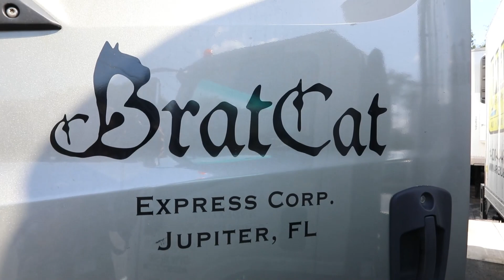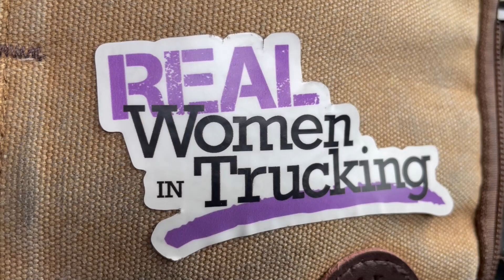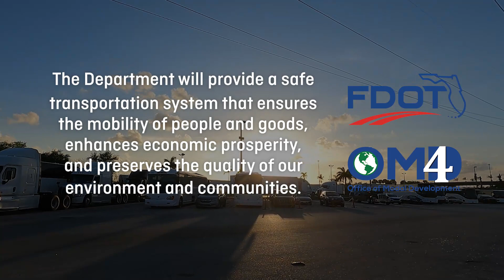What is Freight?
Freight is what moves YOUR purchases! FDOT is dedicated to investing in our freight transportation system to keep the supply chain running smoothly.